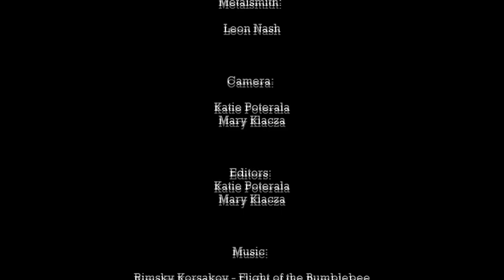Basic Angle Raising Abridged (SNAG TV 2012)